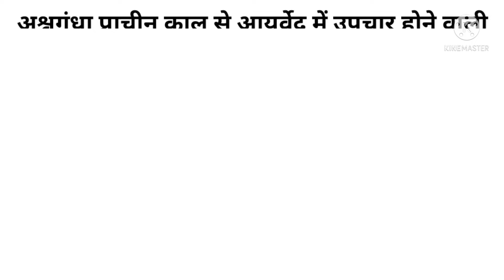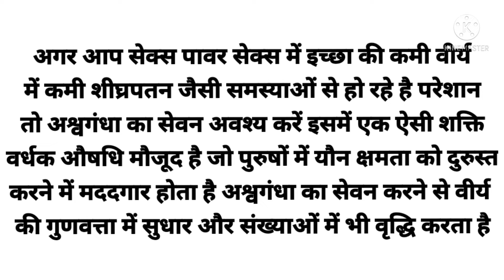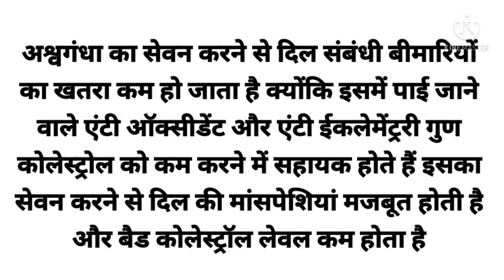पुरुषों और महिलाओं में अश्वगंधा के चमत्कारी फायदे//health benefits of ashwagandha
पुरुषों और महिलाओं में अश्वगंधा के चमत्कारी फायदे
health benefits for ashwagandha

अश्वगंधा प्राचीन काल से आयुर्वेद में उपचार होने वाली कारगर औषधि है हजारों सालों से इसका इस्तेमाल कई गंभीर बीमारियों के लिए किया जाता है आयुर्वेद विशेषज्ञों का कहना है कि अश्वगंधा का इस्तेमाल कई शारीरिक समस्याओं के लिए किया जाता है

अश्वगंधा के फायदे

1, अश्वगंधा के सेवन से सेक्स पावर बढ़ता है
2, इसके सेवन से तनाव घटाने में मदद करता है
3, नींद ना आने की समस्या को करता है दूर
4, कोलेस्ट्रोल कम करने में होता है मददगार
5, कैंसर से करता है बचाव

1, ashvgandha ke fayde
2, ashwagandha ke fayde in Hindi
3, ashvgandha ke fayde bataiye
4, ashvgandha ke Labh bataiye
5, ashwagandha benefit
6, what is ashwagandha
7, ashvgandha for men immunity
8,why ashwagandha is best for men
9, health benefits of ashwagandha
10, how ashwagandha help to emporve immune system
11, पुरुषों में अश्वगंधा के अद्भुत फायदे
12, ashvgandha health benefits for men
13, how ashwagandha improve men's health
14, अश्वगंधा पुरुषों के लिए रामबाण औषधि
15, अश्वगंधा के चमत्कारी फायदे
16, ashvgandha use

शारीरिक कमजोरी दूर कर शरीर को फौलाद बना देती है यह पांच चीजें आजमाकर देखिए! इस लिंक पर क्लिक करें

सर्दी जुकाम से तुरंत राहत पाने के लिए 8 घरेलू उपाय इस लिंक पर क्लिक करें

5 मिनट में सिर दर्द दूर करने का आसान घरेलू उपाय इस लिंक पर क्लिक करें

मानसिक चिंता तनाव से कैसे बाहर आए! डिप्रेशन से बचने के लिए घरेलू उपचार इस लिंक पर क्लिक करें

हल्दी वाले दूध के 10 बेहतरीन फायदे जानकर हैरान हो जाएंगे इस लिंक पर क्लिक करें

शेर की तरह मजबूत दिल बन जाएगा 12 आयुर्वेदिक घरेलू उपाय इस लिंक पर क्लिक करें

दूध में गुड़ मिलाकर पीने से मिलते है 7 चमत्कारी फायदे इस लिंक पर क्लिक करें

भूख ना लगना कमजोरी दुर्बलता की समस्या का 5 आयुर्वेदिक घरेलू उपचार इस लिंक पर क्लिक करें

सर्दियों में शहद और काली मिर्च खाने के 5 चमत्कारी फायदे इस लिंक पर क्लिक करें

नींद ना आने की समस्या को जड़ से खत्म करें 10 घरेलू उपाय इस लिंक पर क्लिक करें

पुरुषों और महिलाओं में सेक्स पावर बढ़ाने के लिए 8 आसान उपाय इस लिंक पर क्लिक करें